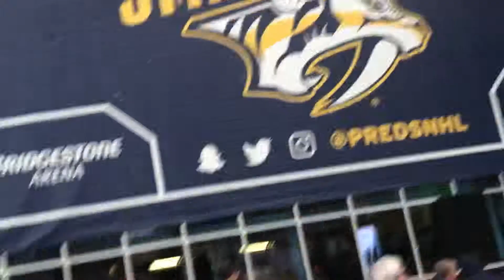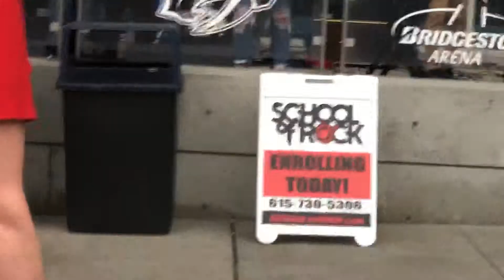Champ Webb drums, I Want You to Want Me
Champ Webb on drums, School of Rock House Band, Predators Plaza Party
I Want You To Want Me/Cheap Trick
4/6/19